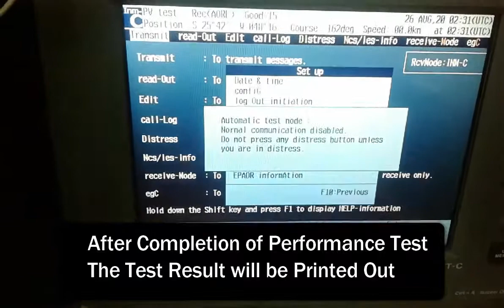How to do Inmarsat C performance Test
This video is about how to do inmarsatc performance test